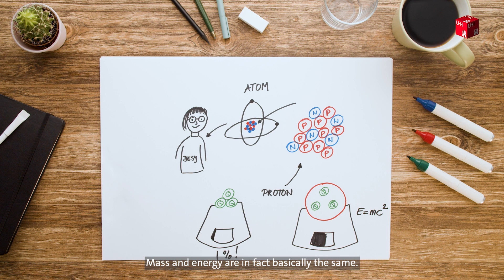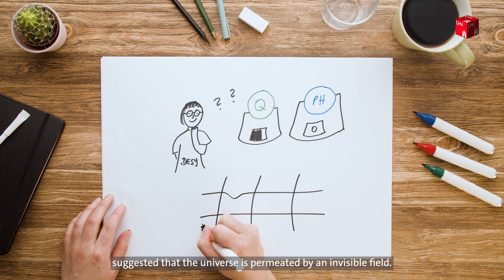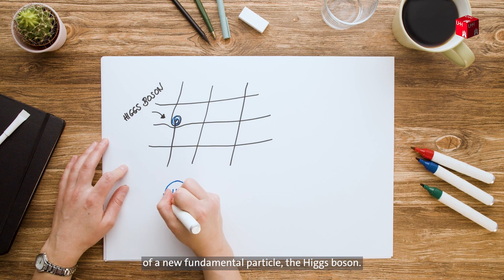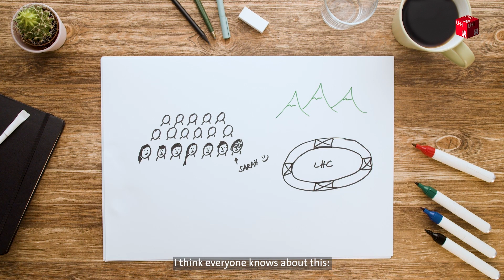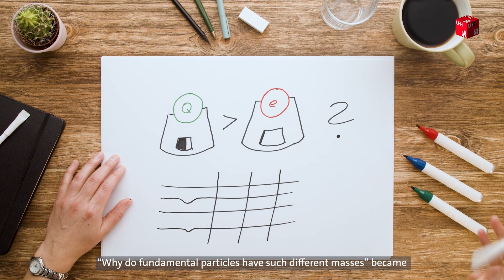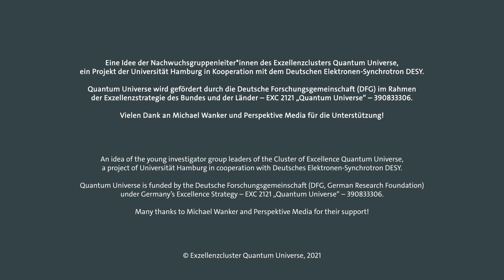Mass matters – The Higgs boson and the smallest particles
Mass matters

The Higgs boson and the smallest particles
Sarah Heim

How do the smallest particles, the building blocks of the universe, get their mass? And why do some particles not have any mass at all? The Higgs boson can help resolve some of these puzzles, but there are still many intriguing open questions.